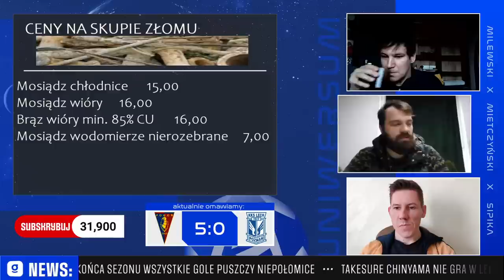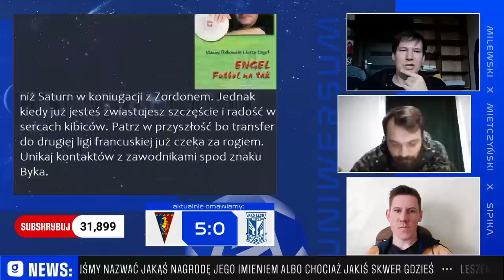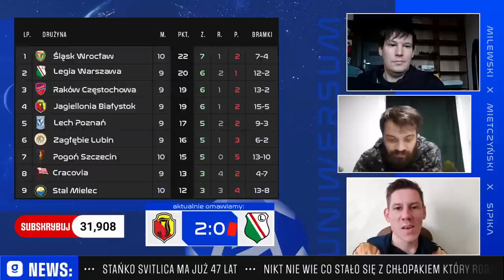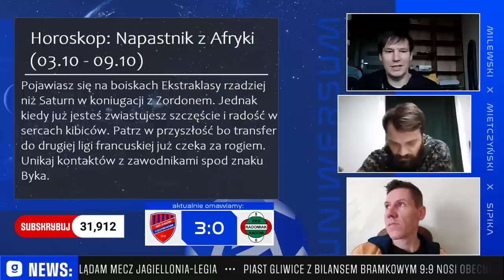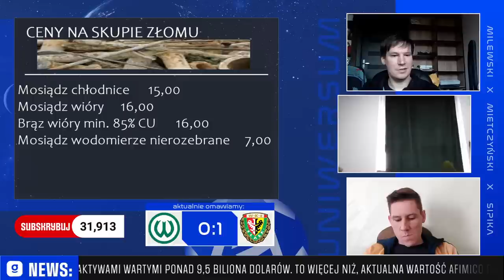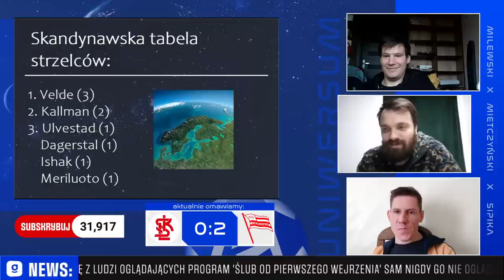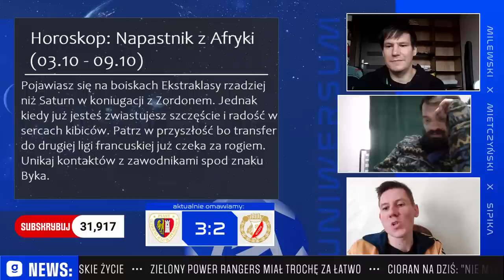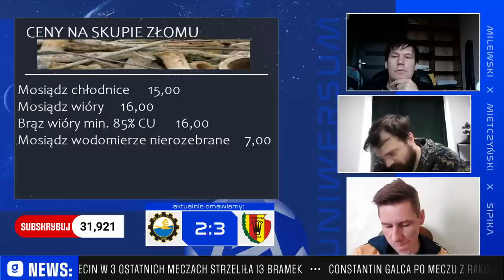POGOŃ WYKOLEIŁA LECHA | 10. kolejka | Uniwersum Ekstraklasy | Sipika&Mietczynski&Milewski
Co za tydzień z Ekstraklasą. Jak nie padało pieć bramek, nie było trzech zwrotów akcji, dwóch pościgów i trzech zapiekanek, to wiesz, że to nie był mecz Ekstraklasy. Na omówienie weekendu w Ekstraklasie zapraszają Sipika, Mietczyński i Milewski.

KOLEJNOŚĆ MECZÓW:
0:00 - Pogoń - Lech 5:0
36:20 - Jagiellonia - Legia 2:0
56:50 - Raków - Radomiak 3:0
1:18:50 - Warta - Śląsk 0:1
1:36:15 - Puszcza - Ruch 2:2
1:51:35 - ŁKS - Cracovia 0:2
2:13:10 - Piast - Widzew 3:2
2:28:45 - Stal - Korona 2:3

SUPERPRZEWAGA: 2 GOLE PRZEWAGI I KUPON WYGRANY
1. Załóż konto z kodem: SUPERGOAL
2. Postaw zakład 1/2 w rozgrywkach, w których aktywna jest SuperPrzewaga na piłkę nożną.
3. Jeżeli wytypowana przez Ciebie drużyna osiągnię w dowolnym momencie spotkania 2 gole przewagi, niezależnie od wyniku, Superbet rozliczy twój zakład jako wygrany.

Jak skorzystać z promocji „Bonus 600 PLN za wygrany zakład 1X2 na dowolny mecz 2. kolejki fazy grupowej Ligi Mistrzów + 50 PLN za Superprzewagę“?
1. Załóż konto w Superbet z kodem: SUPERGOAL wyrażając zgody marketingowe.
2. Dokonaj pierwszej wpłaty w kwocie minimum 50 zł.
3. Postaw pierwszy po rejestracji konta kupon singiel obejmujący typ z oferty przedmeczowej na zakład 1 lub X lub 2 na dowolny mecz 2. kolejki fazy grupowej Ligi Mistrzów (mecze odbędą się w dniach 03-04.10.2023),
4. Minimalna stawka kuponu to 2 zł.
5. Jeśli Twój zakład okaże się trafiony otrzymasz wygraną ze swojego kuponu oraz dodatkowo bonus o wartości 600 zł.
6. Dodatkowo otrzymasz bonus o wartości 50 zł, jeżeli w dowolnym z tych meczów zostanie aktywowana Superprzewaga (jedna z drużyn w dowolnym momencie meczu będzie prowadzić różnicą dwóch bramek),
6. Bonusem trzeba obrócić 3-razy, aby wypłacić pieniądze.